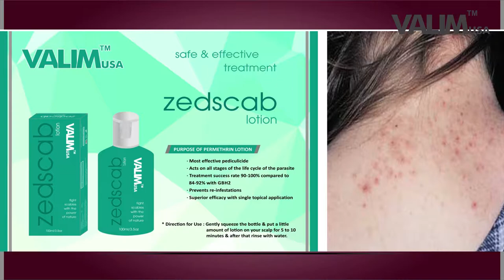VALIM USA Cosmetic cum Derma Division by Xieon Life Sciences Pvt. Ltd. Karnal, Haryana, India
Incorporated in 2006, valimUSA is a Cosmetic & Derma division of XIEON LIFE SCIENCES PVT LTD with Facilities to manufacture Pharmaceutical & Herbal Formulations.

valimUSA is a name which defines itself as natural beauty lies within.